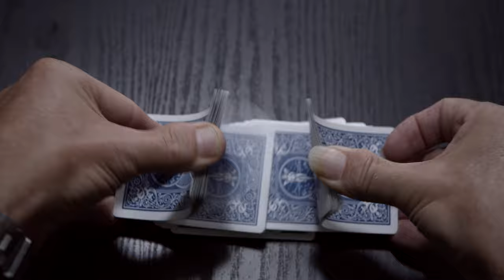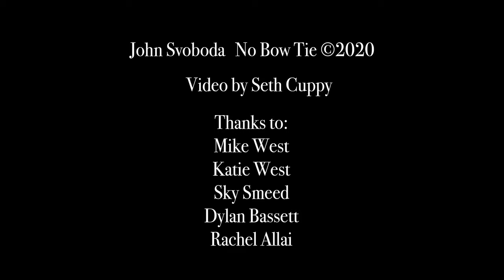Malaguena Redux | No Bow Tie (Official Music Video)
John Svoboda takes the bow tie out of Isaac Albeniz's Rumores de la Caleta Malagueña

Another statement of "musical blasphemy" as John Svoboda throws funk, beauty, and rap into an arrangement of a piano composition by Isaac Albeniz (c. 1890).